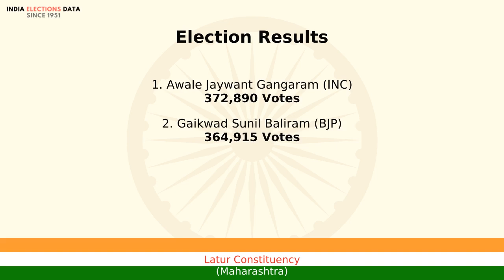Latur Constituency Maharashtra loksabha Election Result 2009 Awale Jaywant Gangaram INC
loksabha election 2009 results, for Latur Constituency, Maharashtra, where winner is Awale Jaywant Gangaram, from political party INC. Watch the video to know more information about other candidates, voters count, etc.